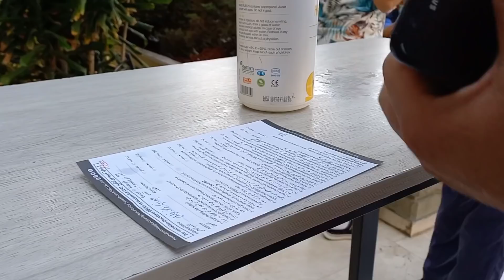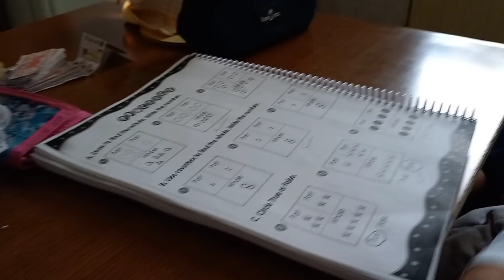BUHAY SA LEBANON: SINAMAHAN KO SI MISTER SA HOSPITAL GAGAWIN LAHAT PARA SA MGA ANAK KO